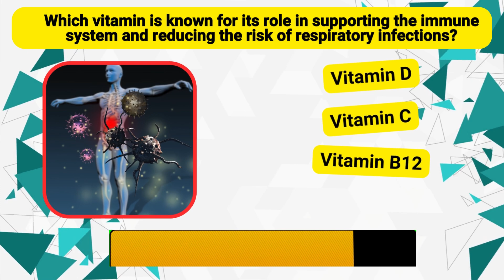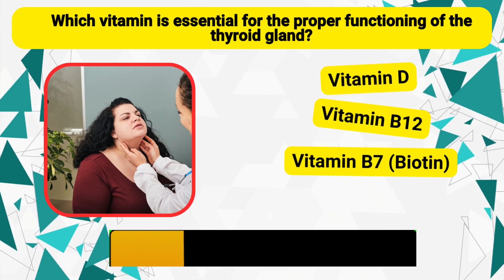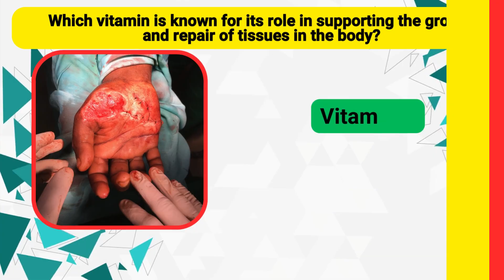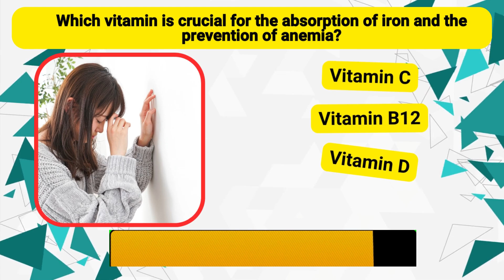Most Fascinating Facts About the Human Body